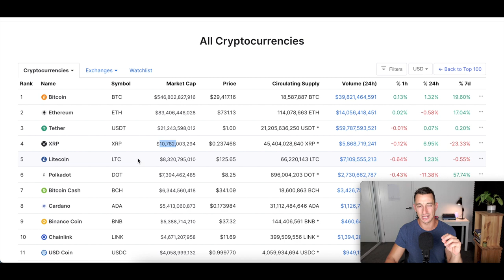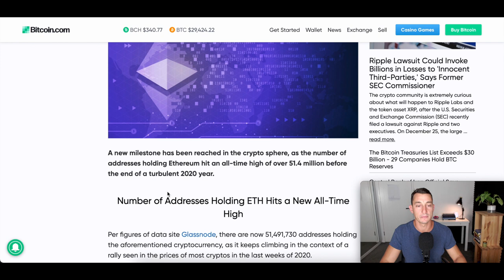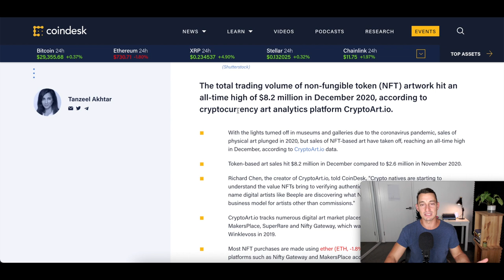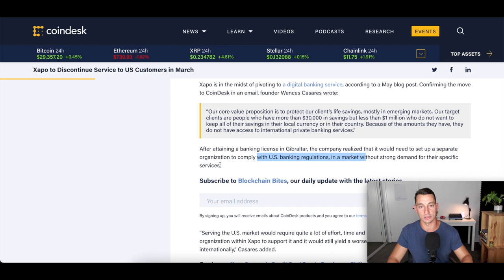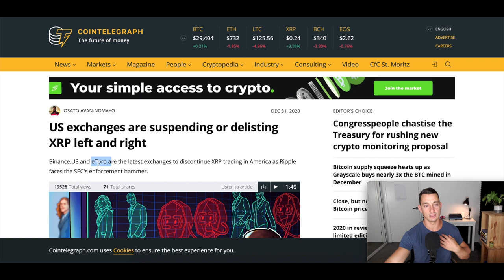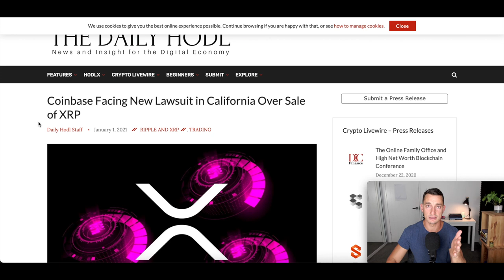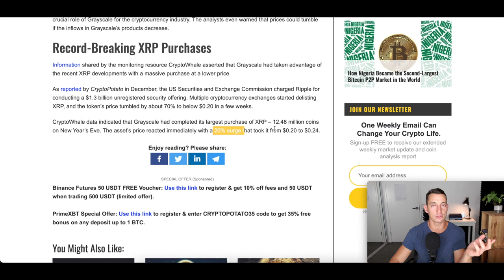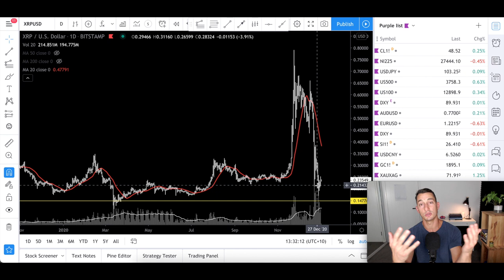RIPPLE (XRP) LIES AGAIN! GRAYSCALE BUYS 12 MILLION XRP, ETHEREUM (ETH) PRICE LAUNCHES ON NFT NEWS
In today's news and charts we look at; Ripple (XRP) continues to fall but may bottom soon, Grayscale buys over 12 million XRP on the last day of 2020, Ripple continues to lie and spread FUD regarding SEC and the cryptocurrency space to dilute their problems, Ethereum price surges with more great news about increasing wallet numbers and NFTs selling at record highs!

✔︎  BUY BITCOIN, ETHEREUM, XRP, CHAINLINK & OTHER ALTCOINS HERE, sign-up and verify your account to receive $10 FREE BTC:

✔︎ My Personal Favourite Technical Analysis Trading Book:

✔︎ The ONLY Real Estate Cycles Book You'll Ever Need: